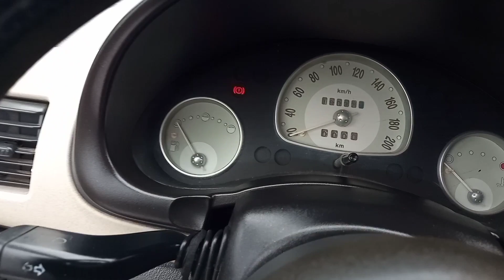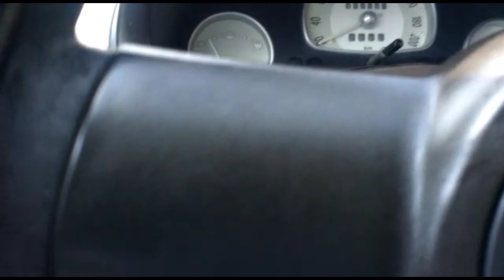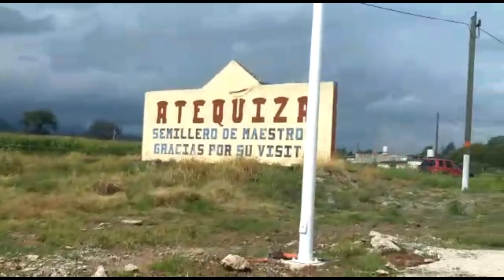Así fue nuestro viaje a Atequiza, Jalisco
Nos divertimos en el camino aún que desgraciadamente no pudimos jugar por las condiciones del campo.